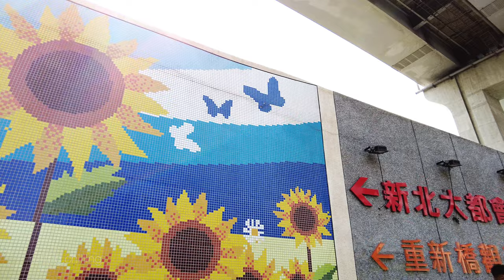4K Vivid Tour Ambiance: Lovely Sunday afternoon at New Taipei Metropolitan Park 60P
00:00 intro
00:03 捷運三重站 Sanchong MRT Station
01:09 新北大都會公園 New Taipei Metropolitan Park
10:24 熊猴森樂園 Shiung Hou Sen Theme Park
36:34 2021新北童樂節 2021 New Taipei City Children's day festival
48:54 辰光橋 Chenguang Bridge

rolling and chilling
滾動漫遊